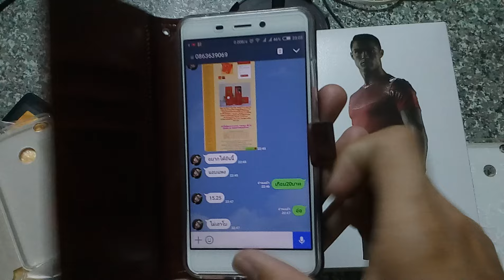จะทำยังไงดีเมื่อNubia N1 ติด ฟิล์มกระจกแล้วขอบ ลอยไม่โค้งตามไปดูกันครับ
สาระบ้าง ไร้สาระบ้าง ขอบคุณที่แชร์ ขอบคุณที่กดติดตาม ขอบคุณที่บอกต่อ
**ต้องให้ผมรีวิว ของให้ ก็ติดต่อเข้ามาได้นะครับ**

เพจขายแบตสำรองของแท้ กดถูกใจให้ด้วยจร้า

ติดต่อได้ง่ายคลิ๊กลิ้งนี้เลยครับ

กดถูกใจ เพจให้ด้วยครับ